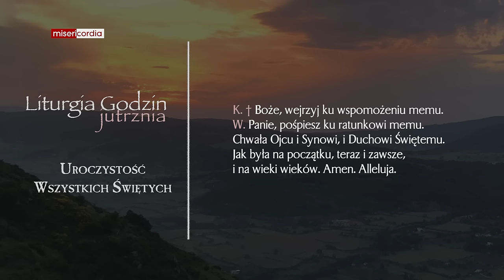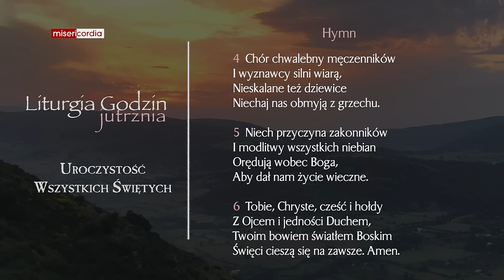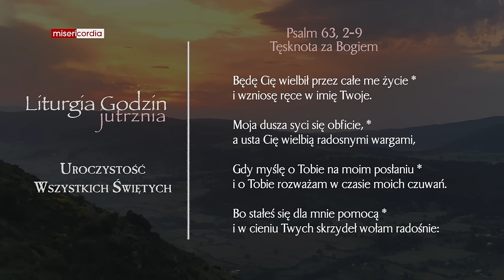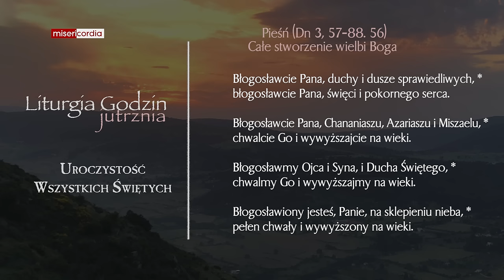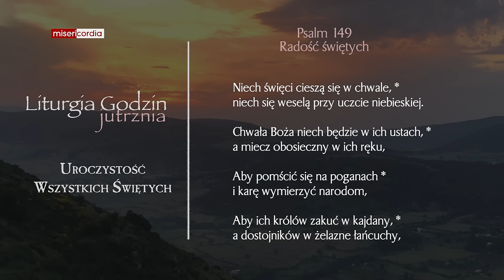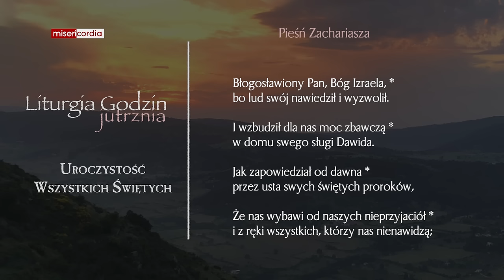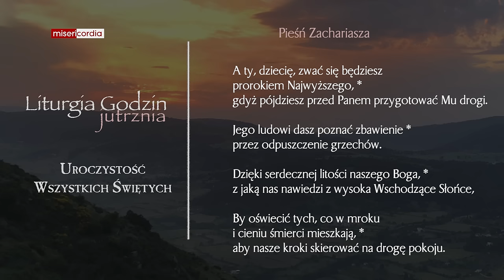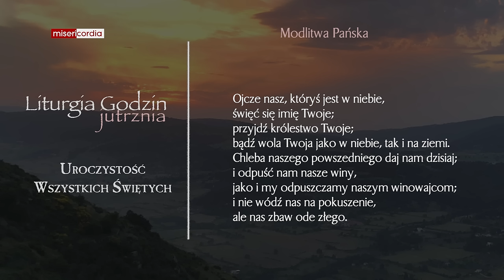Liturgia Godzin | Jutrznia | Uroczystość Wszystkich Świętych